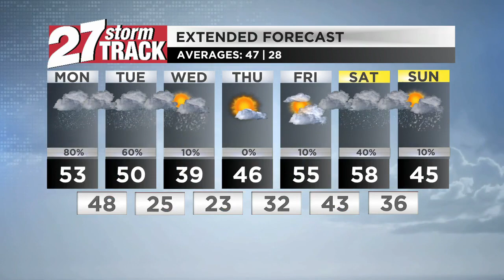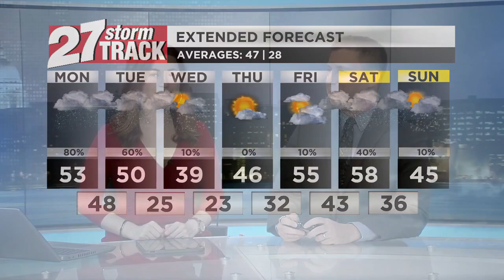A rainy Monday ahead